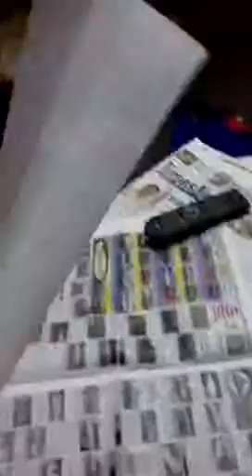Paper air plane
Echuebec idk lol